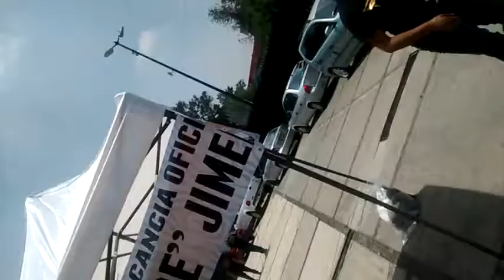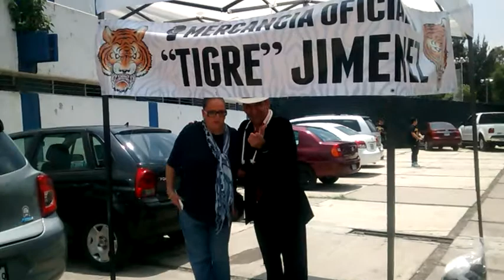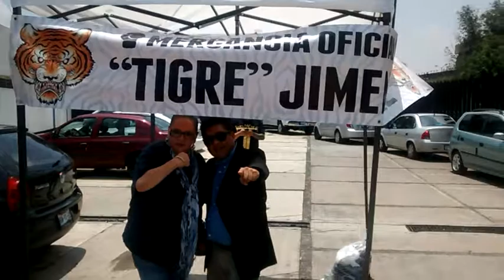XYNGALE Radio La Campeona Peso COMPLETO (( TIGRE JIMENES ))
Gran Ser humano, Carisma,  Elegancia,  Dama, el Orgullo de México  la Campeona, del Mundo Peso Completo la TIGRE JIMENES